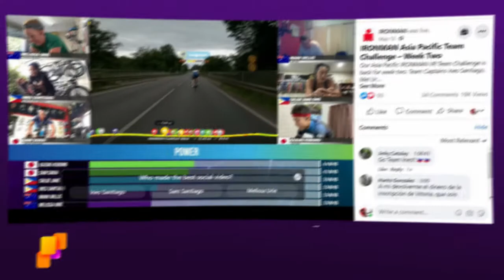Viz Flowics - Sports Reel